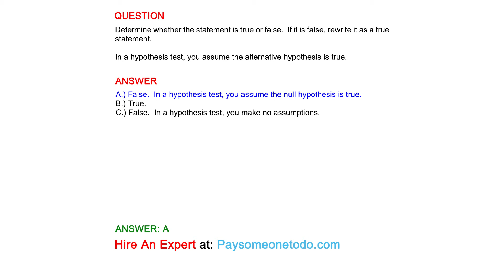In a hypothesis test, you assume the alternative hypothesis is true.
QUESTION
Determine whether the statement is true or false.  If it is false, rewrite it as a true statement.

ANSWER
A.) False.  In a hypothesis test, you assume the null hypothesis is true.
B.) True.
C.) False.  In a hypothesis test, you make no assumptions.